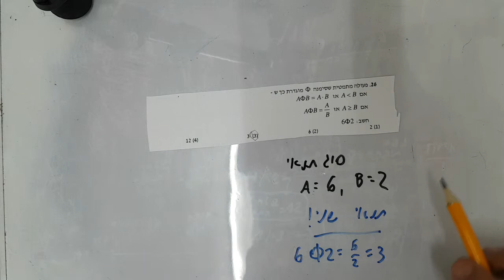אלגברה וגיאומטריה פעולות יצירתיות גל שאלה 26 EZWAY